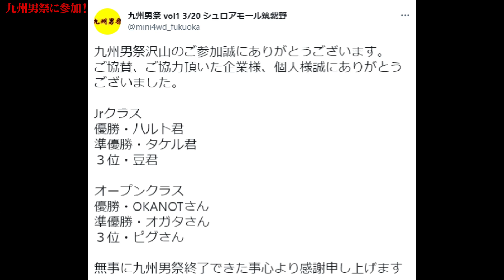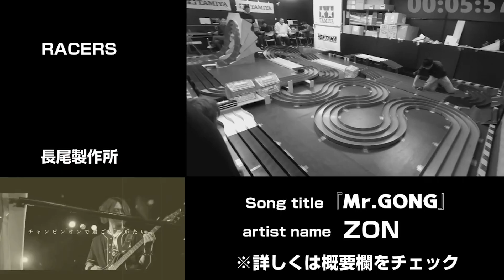【ミニ四駆】超ロングコースでの大会に参加してみた【九州男祭】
当チャンネルのエンディングの曲

楽曲提供

youtubeでもご視聴できます

3,000円割引でご提供とさせていただきます。

【リゼロス関連動画】

●アリーナ最強の構成を調査!!最強攻略をするためにはまずは何をやるべきなのか？？

詳細
曲
Spectre
アーティスト
Alan Walker